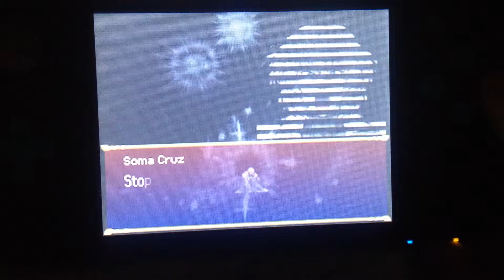Castlevania Dawn of Sorrow - best ending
Played on a New Nintendo 2DS XL.  Sorry about the crap-o-vision, but I hav no other way of recording it.  Private for now.